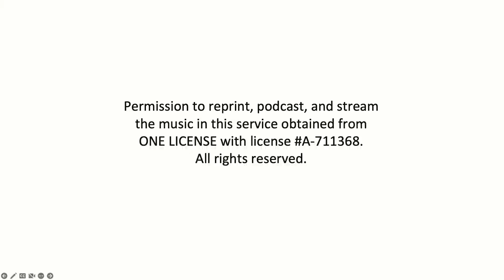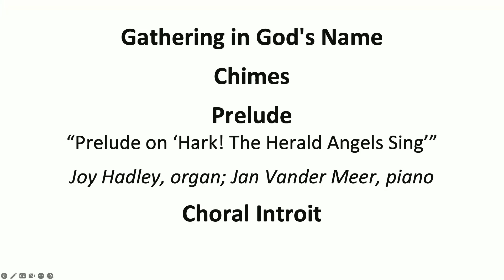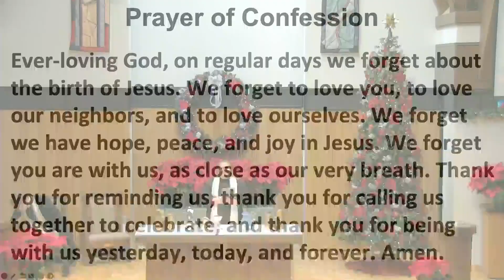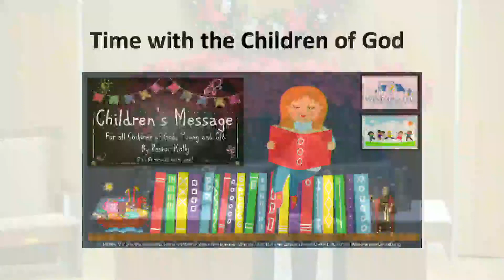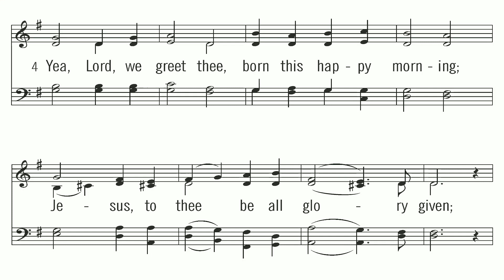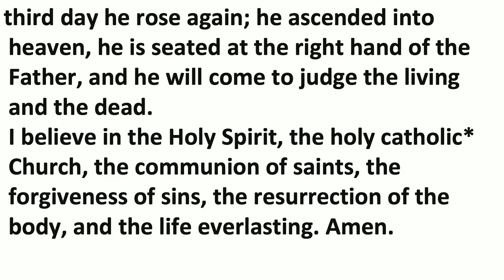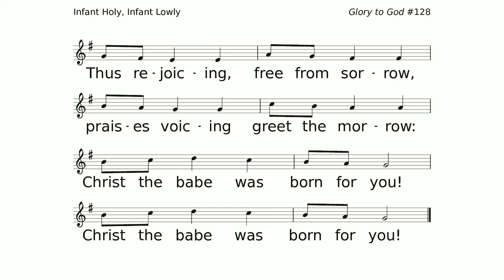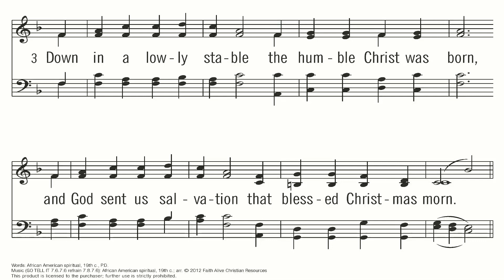"The Christmas Story" - Pastor Blake Richter - December 25, 2022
Christmas Day
John 1:1-14